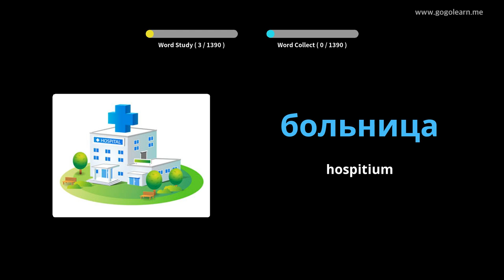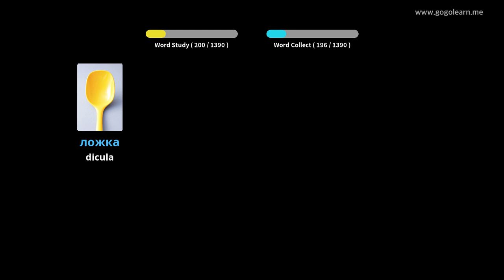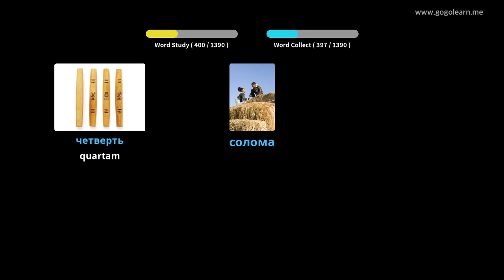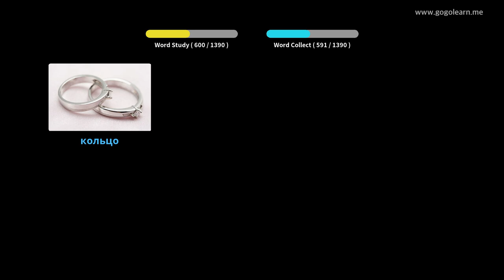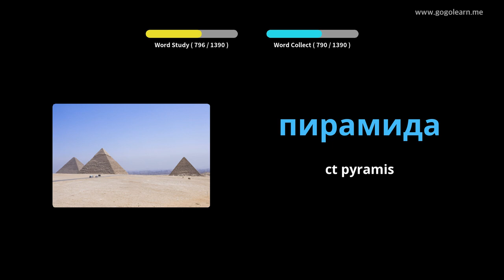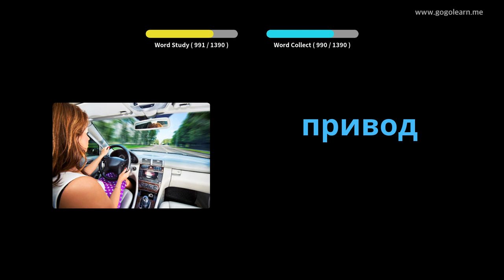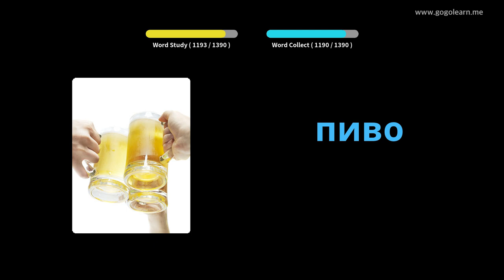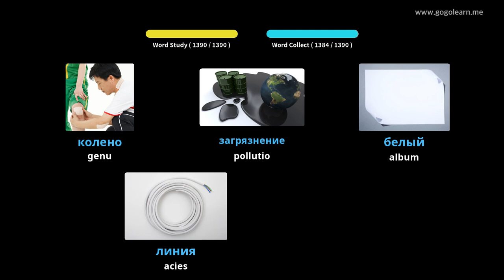Latin Vulgate Russian | Golearn